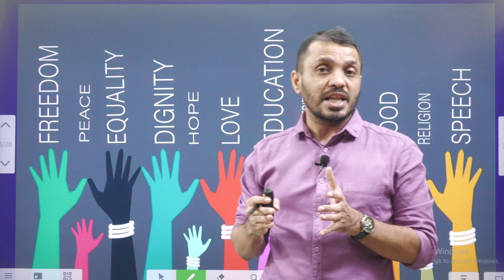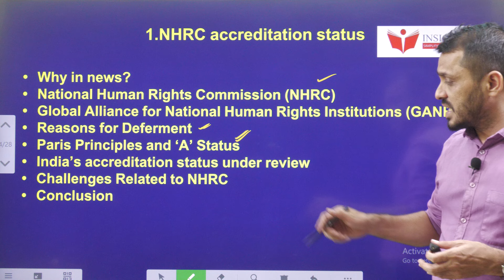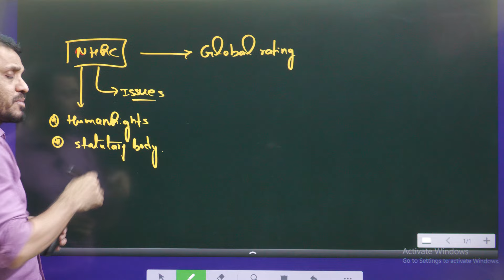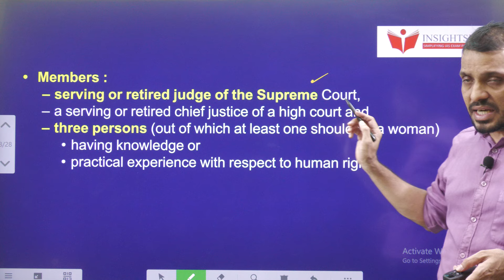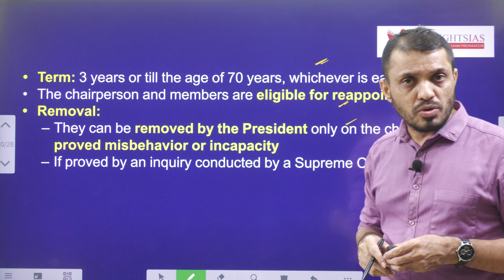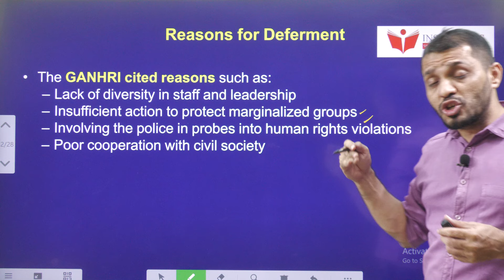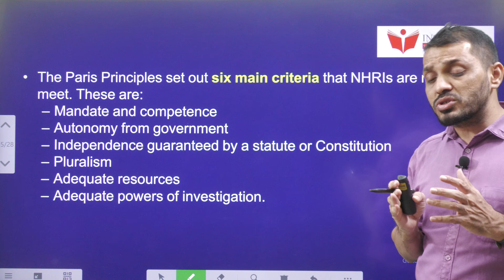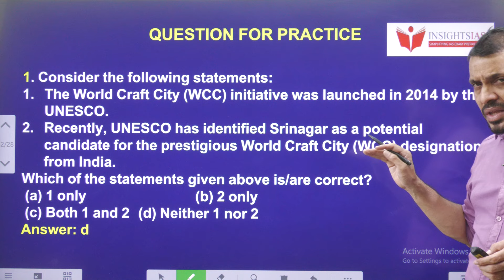NHRC accreditation status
Time codes:
0:00- Introduction
01:20- Video components
03:33- Concept explanation
04:42- NHRC composition
08:09- GANHRI
10:42- Paris principles
13:03- MCQ's

In this educational video, we discuss the review of India's human rights accreditation status by a Geneva-based UN-related body. We also delve into the composition of the National Human Rights Commission (NHRC) and the selection process of its members. Stay informed about NHRC, human rights, and the Global Alliance for National Human Rights Institutions (GANHRI) to prepare for the UPSC 2024 prelims.

.youtube.com/playlist?list=PL7Ga7_sc-ojV3BiS3OKq0XXrkoOae4XbK